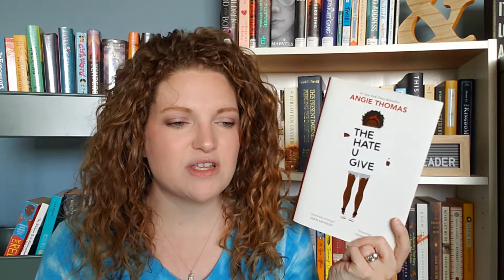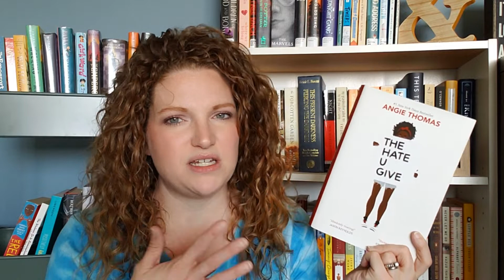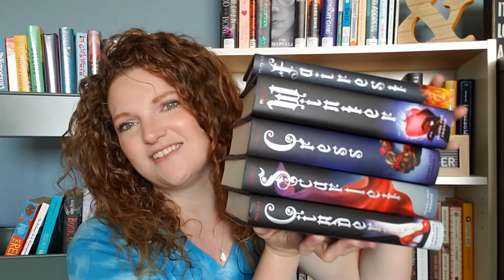BookTernet 'All Star' Charity Challenge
Challenge Host: Rachael Marie

☼ THE DETAILS ☼
This is a book community tag challenge to raise money for COVID-19 relief.

FROM THE 'ALL STARS' CHECKBOARD:
- Let us know who/what you've read
- Your thoughts
- Your reasons for not reading them ;)

ENTER BY:
- Creating a video, image, twitter post or blog post

RAISING MONEY:
Rachael Marie will add €1 to the pot for every submission (up to a total of €75)
You can also donate to the charity pot yourself, if you wish
One Random winner will be given the opportunity to choose a COVD19 relief charity from a pre-selected list for the money we raised to go to!